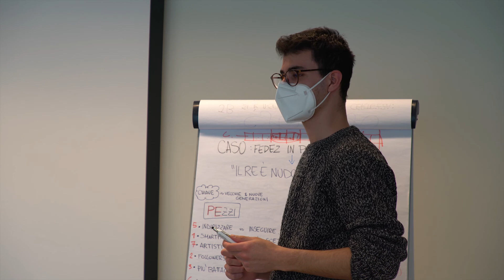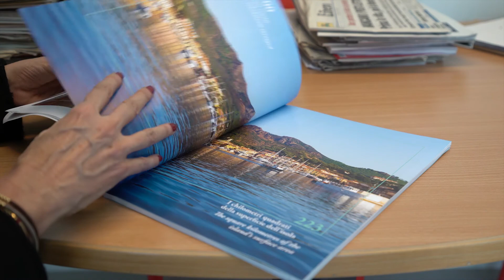MondoIULM - Le parole degli studenti